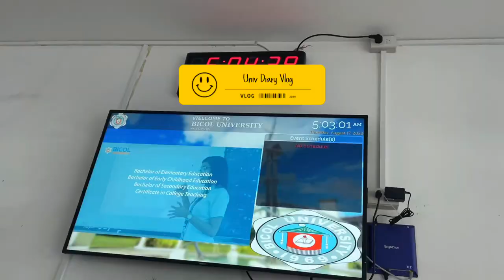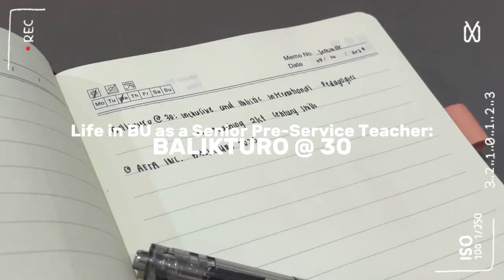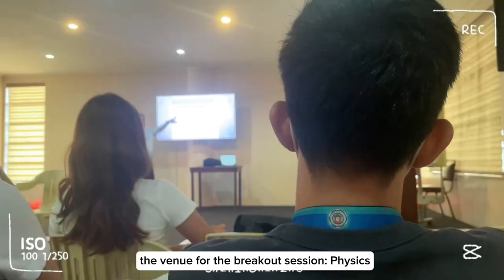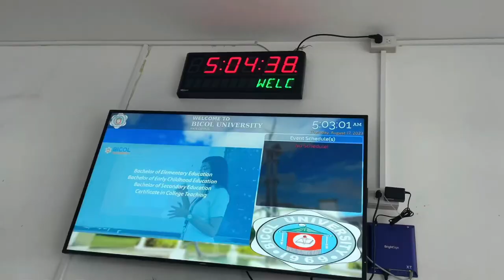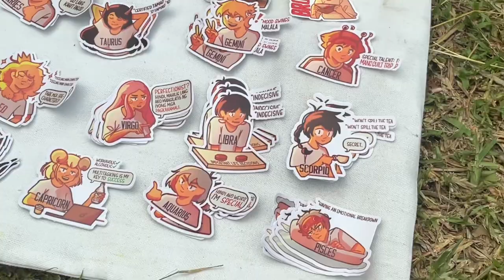VLOG14| First week as a senior year in Bicol University College of Education + Freshmen Week Party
Hello!

It’s a brand new season for students like me because the new academic year has just started 🫣

As for me, my first week as a senior in Bicol University College of Education was definitely eventful. I had lots of fun especially during the BUtopia: A Whole Lava Love which was the banner for the BU Freshmen Week Party.

It is my last year in college (hopefully 🤞🏼) so I really made sure to be active and participate in the event as much as possible.

So, I made this video to share it with everyone especially to those who are students like me.

With love,
H.A.